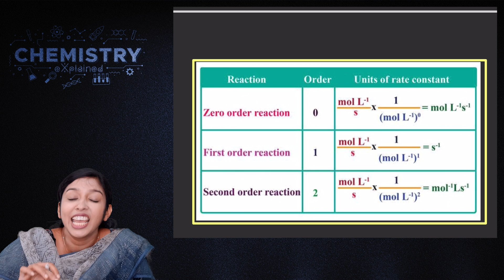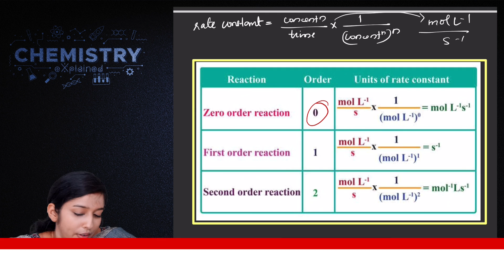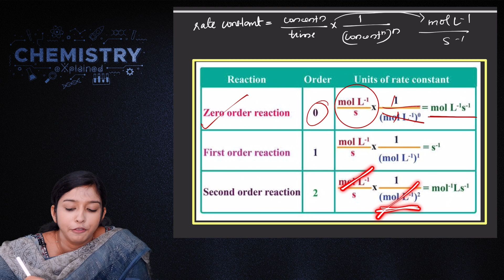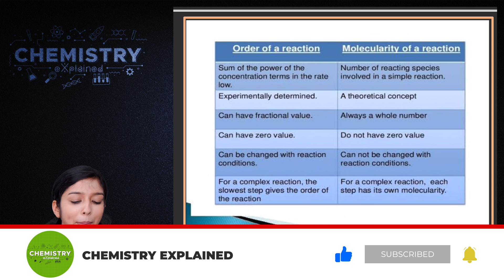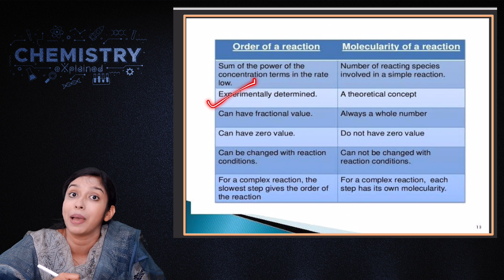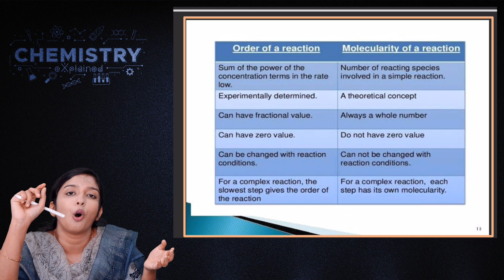Factors affecting rate of the reaction | Chapter 4 - 2 | Chemical Kinetics | NCERT | Malayalam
Factors affecting rate of the reaction | Chapter 4 - 2 | Chemical Kinetics | NCERT  | Class 12 | Malayalam

Hello there, chemistry explained is a new adventure for you guys to explore various topics of chemistry led by Alinta Maria Varghese M.Sc(chemistry), B.Ed . All portions, both in CBSE and state syllabus will be explained in a very detailed manner and presented as short sessions.